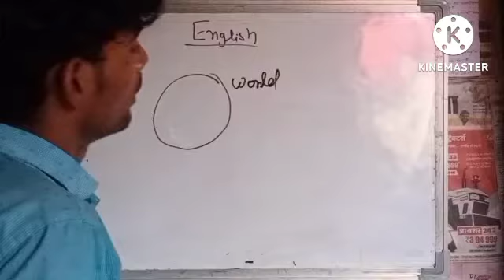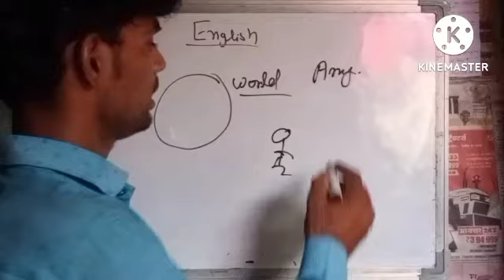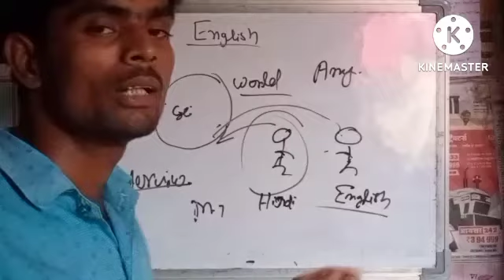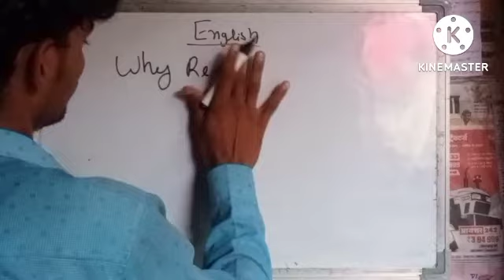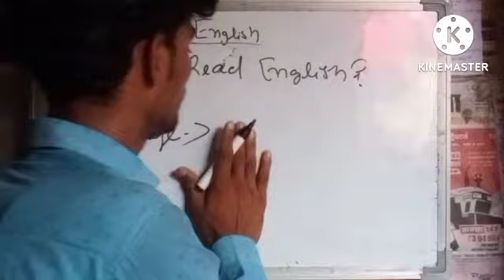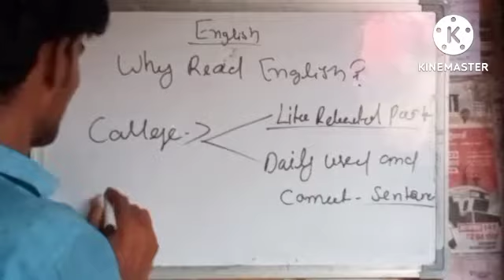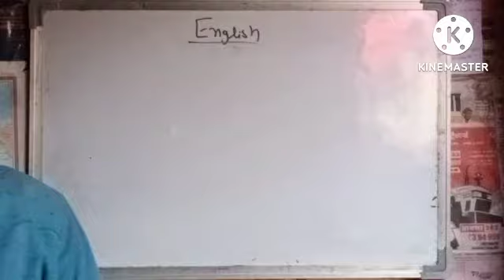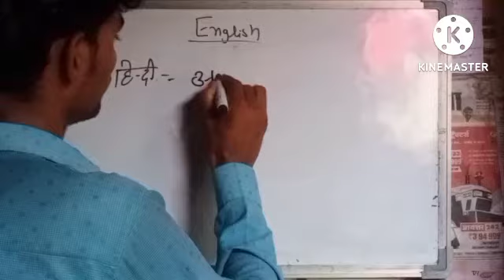English foundation class part- 1|basic concept of introduction